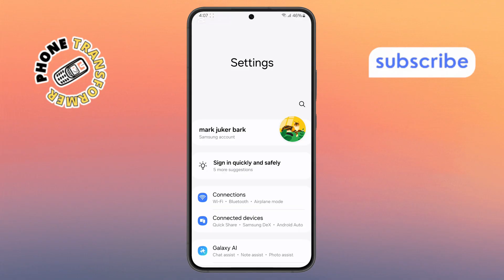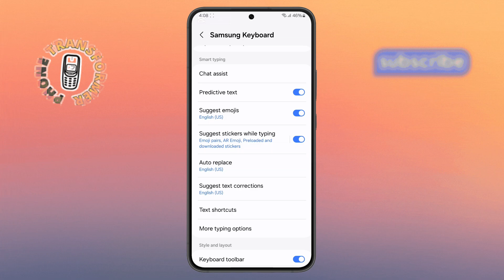How To Turn ON Predictive Text On Samsung Galaxy Phone - Simple Steps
How To Turn ON Predictive Text On Samsung Galaxy Phone

Struggling with typing long messages on your Samsung Galaxy phone because predictive text isn’t helping out? You’re not alone—many users find that their keyboard doesn’t suggest words or auto-correct like it should. It can slow things down and make texting less smooth.

This video walks you through a quick and easy way to turn ON predictive text on your Samsung Galaxy phone. It’s a simple setting that can save time and improve your typing experience instantly.

You’ll learn where to find the option, how to activate it, and what to do if it’s not working properly.

- How to enable predictive text on Samsung
- Samsung Galaxy predictive text settings
- Turn on word suggestions on Samsung keyboard
- Fix predictive text not working on Samsung
-How to activate auto-correct on Samsung phone